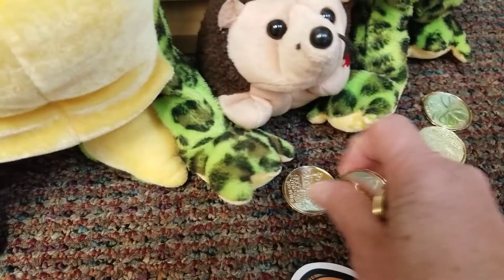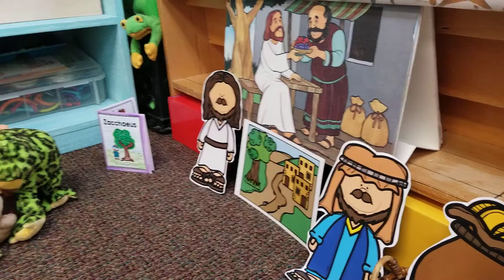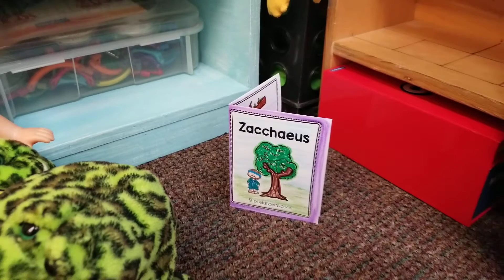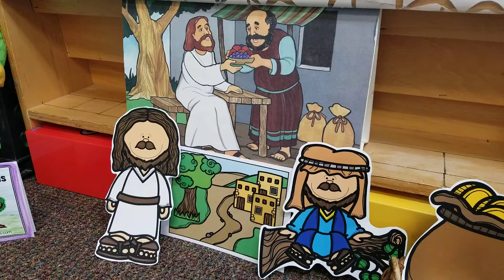Zaccheus Meets Jesus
Zaccheus was a wee little man, who needed a friend